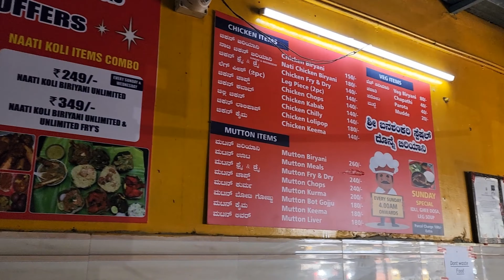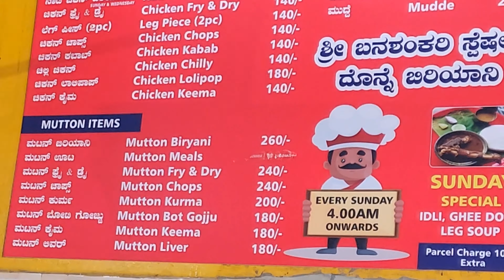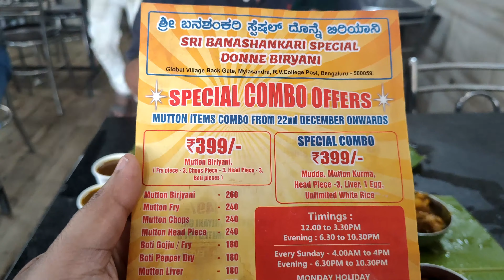Banashankari donne biryani mane | Rr nagar unlimited biryani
Unlimited Non Veg Combos At Sri Banashankari Special Donne Biryani Behind Global Village Tech Park RR Nagar.
Unlimited Chicken Biryani Rs.199/-
Unlimited Chicken Biryani + 4 Chicken Starters Rs.299/-
Unlimited Naati Chicken Biryani + Starters Rs.249/-
Mutton Biryani + Mutton Starters Rs.399/-

Recommended dishes

Mutton Chops, Mutton Liver, Nati Chicken Biryani, Chicken Lalipop, Mutton Meals, Chilli Chicken, Veg Biryani, Chicken Biryani and Kabab

google maps link - Banashankari Special Donne Biryani
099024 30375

Unlimited biryani in bangalore
Unlimited biriyani in rr nagar
Best biryani in bangalore
Best biriyani bangalore
Rr nagar unlimited biryani
Rr nagar bangalore
Rr nagar food
Rr nagar non veg hotel
apex legends